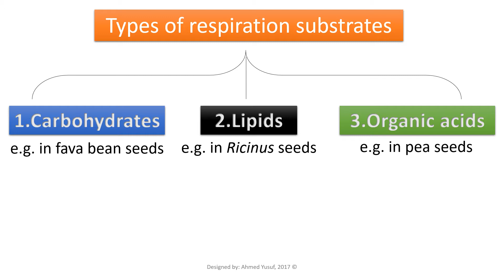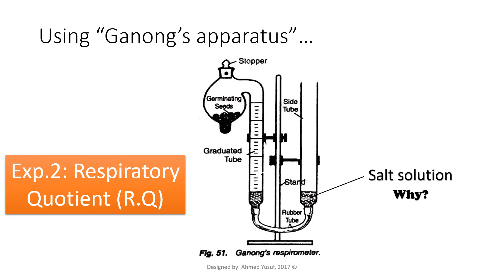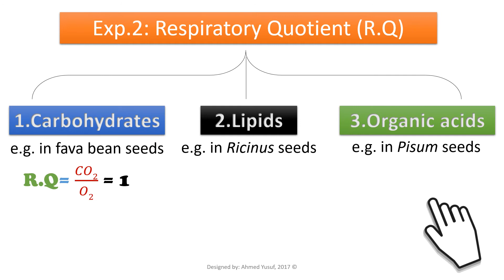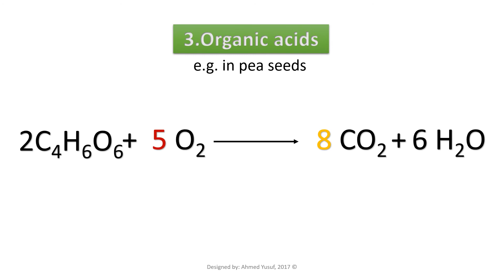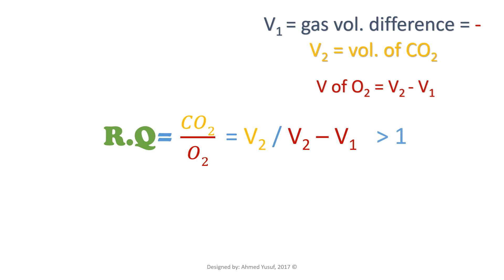Lab 4 Respiration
Plant Physiology of Metabolism

By:
Prof. Dr. Manal M. Emam

Professor of Plant Physiology
Faculty of Science
Ain shams University, Egypt
Dr. Abdulaziz A. Ramadan

lecturer of Plant Physiology
Faculty of Science

Video Created by:
 Ahmed Yusuf,

Instructor in Botany
Faculty of Science
Ain Shams Univrsity, Egypt